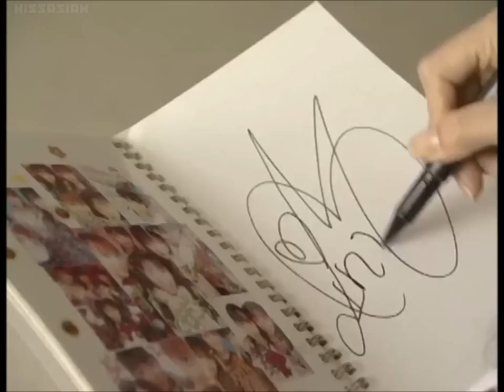PGSM Usagi and Makoto are asking Minako for autographs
Act 11